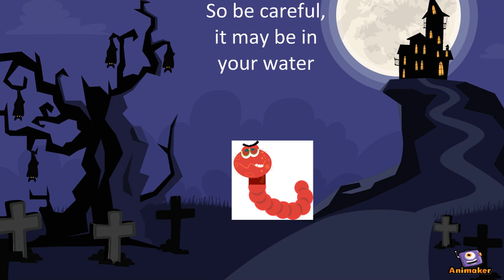Guinea Worm Disease for Kids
Animated Video created using Animaker Informercial for children to understand the concept of Guinea Worm Disease